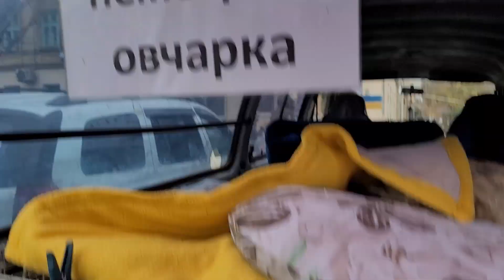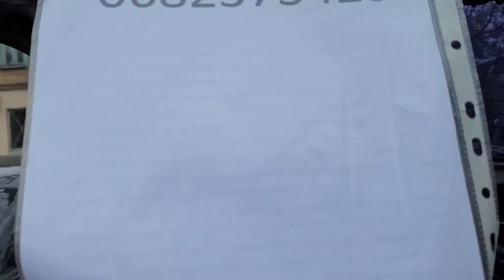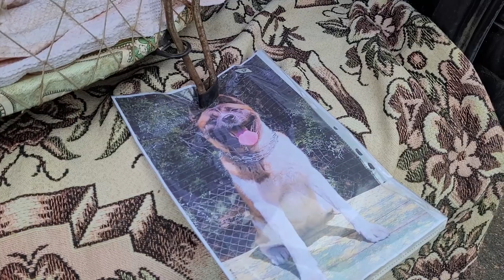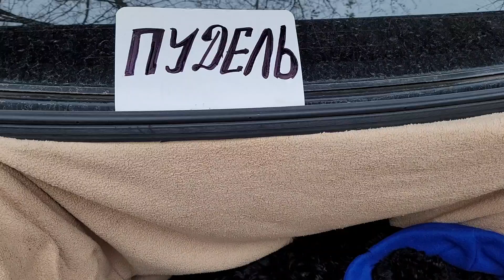Собачий рынок Одесса. Разные породы собак. ТОП 5 Пород Собак. Староконный Рынок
Собачий рынок Одесса. Разные породы собак. ТОП 5 Пород Собак. Староконный Рынок. Птичий Рынок. Продажа Собак и Кошек. Рынок Животных. Собаки и коты. Продажа животных, собаки, коты, кролики, гуси, куры, утки, голуби, птицы и рыбы. Продажа Собак и Кошек в Одессе на Староконном рынке. Собачий базар в центре Одессы. Где купить собаку или кошку в Одессе. Где купить птиц, где купить рыбок, ну конечно на Одесском Староконном базаре. Лучшие породы собак можно найти на этом рынке. Прогулка по Одессе. Самый большой рынок на котором можно найти друга на любой вкус и цвет. Староконный базар, старейший из существующих сегодня Одесских рынков. Друзья путешествуйте со мной по городу Одессе, я стараюсь снимать видео, так, чтобы Вы ощущали что Вы сами путешествуете и гуляете по городу, по самым красивым местам и туристическим маршрутам. Всем огромное спасибо что смотрите мой канал, я стараюсь, что бы Вам было интересно и увлекательно. Если Вы хотите увидеть в Одессе, что то конкретно, пишите в комментарии и я для Вас сниму видео. Приятных путешествий.

Если Вам понравилось мое видео, Вы можете помочь каналу:
Пожалуйста, поделитесь этим видео со своими друзьями.